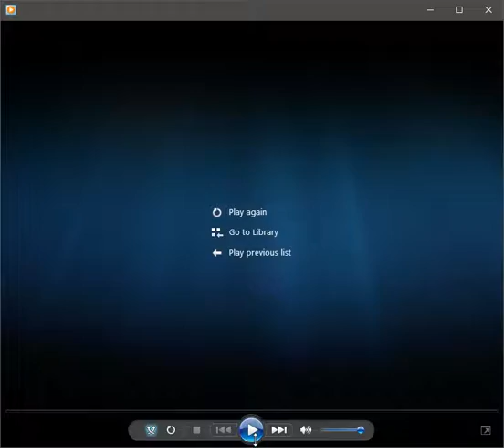Fundamental - I'd Rather Go Flop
Me, circa 2005. Listening to this in 2018 has definitely inspired me. Hit me right in the heart, because I predicted my future in this song, and it came true, but only a part of it, and only because I was scared to do the whole thing. Gotta get back on my grind.